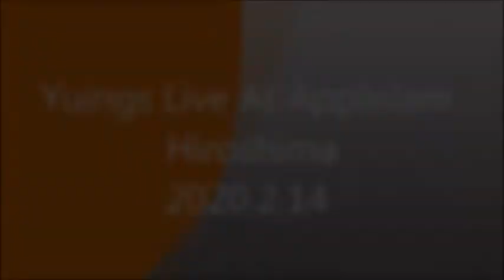So Like candy - icon Yuings Enjoy Beatles 2020 2 14 Beatles Paul&Costello ユイングス PaulMcCartney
So Like candy 1988Ver